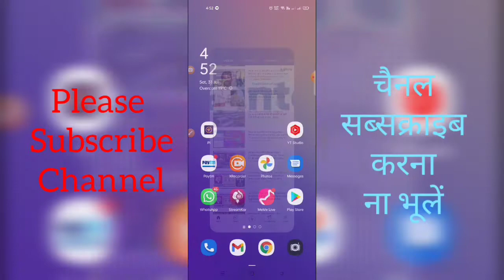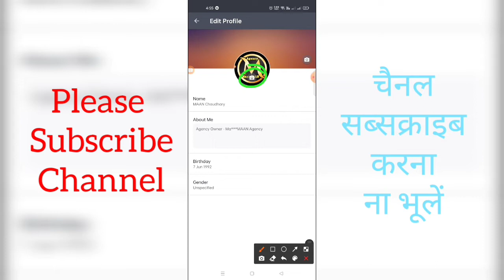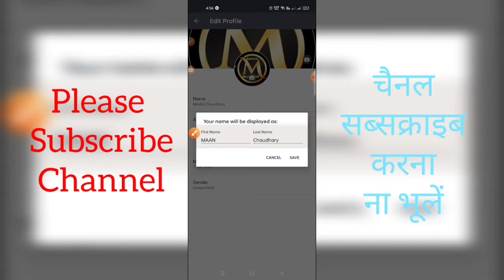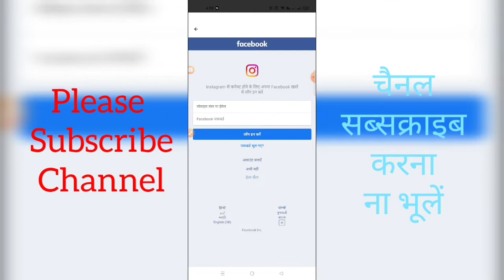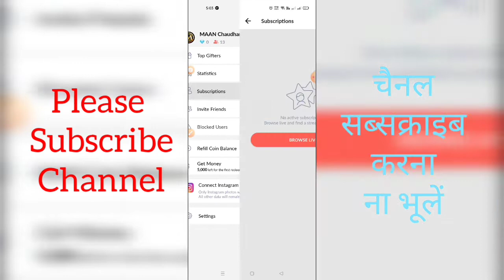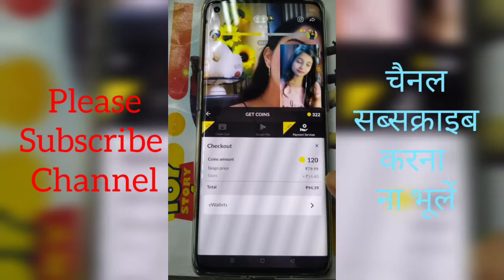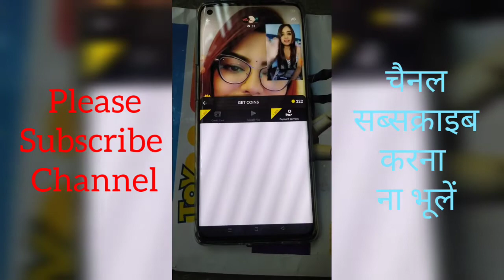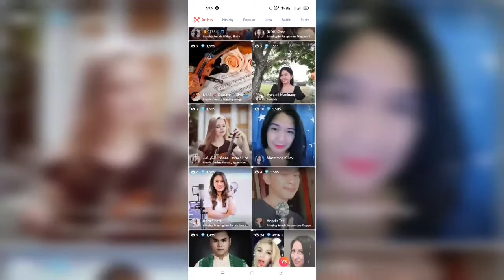Tango Live-Edit Profile, Live Data report,Topup/Recharge wallet l Connect Tango ID to Instagram l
Join Our Agency and Earn money :
StreamKar Agency : MaxxMAAN Agency - 14083
Meme Live Agency : MaxxMAAN Agency